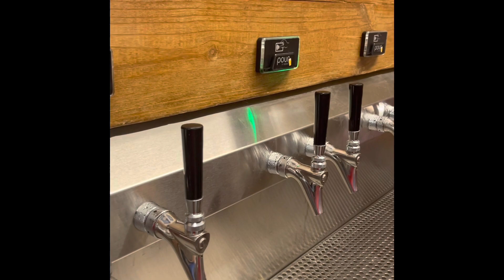The best brewery in town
Pour Brother